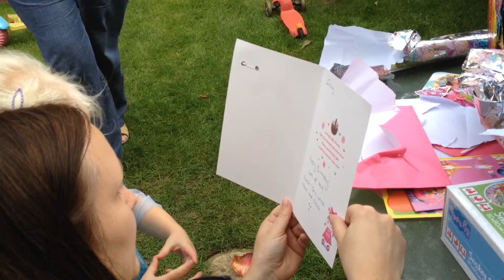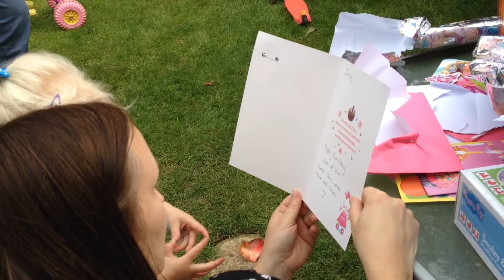Emily's 3rd Birthday - Family Lunch